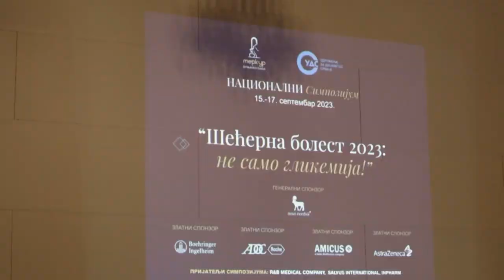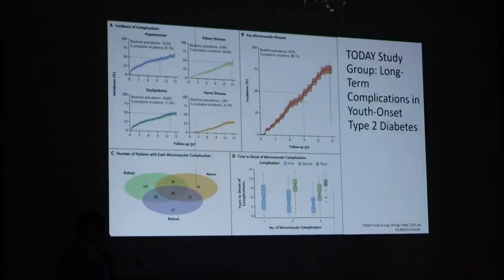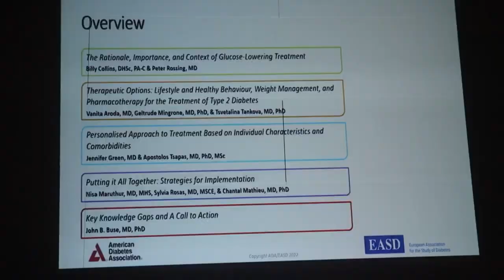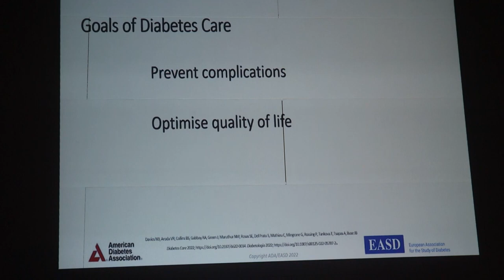USPEŠNO ORGANIZACIZOVAN JOŠ JEDAN SIMPOZIJUM O DIJABETESU